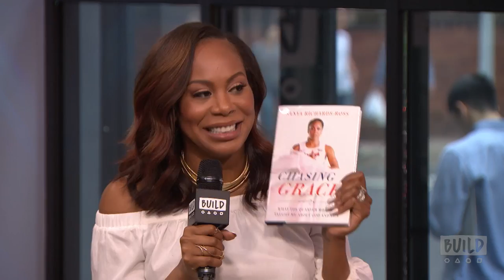Sanya Richards-Ross Discusses Her Book "Chasing Grace"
In her new book, “Chasing Grace,” Sanya Richards-Ross shares both her triumphant and heartbreaking stories as she reveals her journey to becoming a world-class runner. From her childhood in Jamaica to Athens, Beijing and London Olympics, readers will find themselves inspired by the unique insights she’s gained through her victories and losses. Sanya demonstrates how even devastating loss brought her closer to the ultimate goal of becoming all God created her to be.